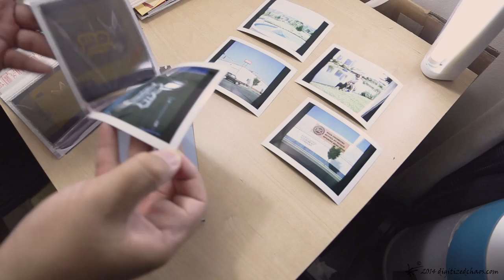Peel Apart pr0n